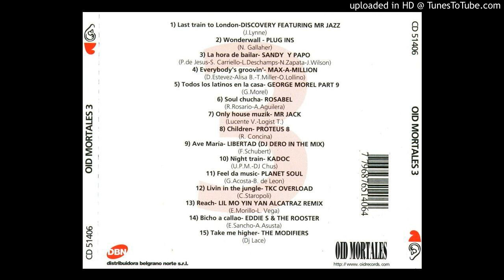Night Train - Kadoc